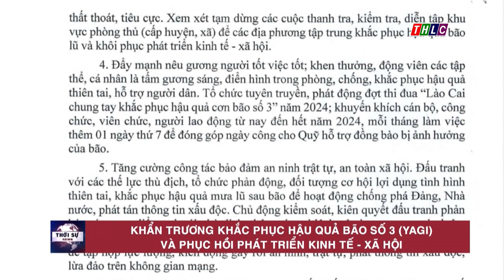Khẩn trương khắc phục hậu quả bão số 3 (Yagi) và phục hồi phát triển kinh tế - xã hội | THLC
Laocaitv.vn - Theo Chỉ thị số 50 của Ban Thường vụ Tỉnh ủy Lào Cai về khẩn trương khắc phục hậu quả bão số 3 và phục hồi phát triển kinh tế - xã hội trên địa bàn tỉnh, khuyến khích cán bộ, công chức, viên chức, người lao động mỗi tháng làm thêm 1 ngày thứ 7.

Đài Phát thanh - Truyền hình Lào Cai